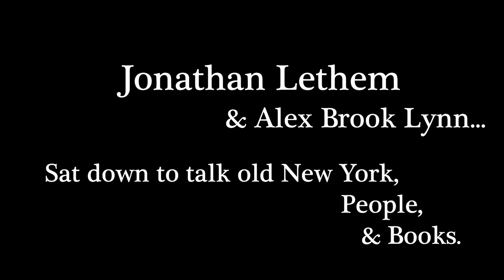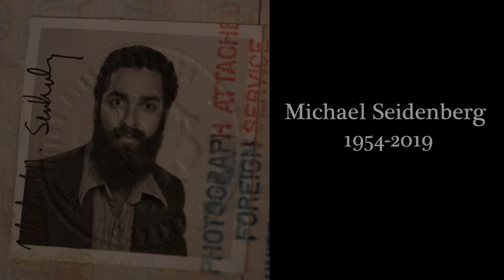Jonathan Lethem & Alex Brook Lynn at Spoonbill & Sugartown Booksellers. Brooklyn, NY 10/18/2019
Live on October 18, 2019, at Spoonbill and Sugartown Booksellers in Williamsburg, Brooklyn.

Recorded at the Spoonbill & Sugartown 20th Anniversary event, also celebrating the 20th anniversary of the release of Lethem's Motherless Brooklyn, and the 10th anniversary of Lethem's Chronic City.

Jonathan Lethem and ALex Brook Lynn sit down to talk old New York, books, and great characters of bookstores gone by. They remember Michael Seidenberg of the secret bookstore called Brazenhead, and Paul Nelson, the rock critic and friend of salon life in old New York.

Thank you Miles Bellamy, owner of Spoonbill & Sugartown. Thank you Hugo Perez, and Victoria Mendez for help with the camera set up. Thank you David Brendel for your wonderful insight and help in preparation for this discussion.